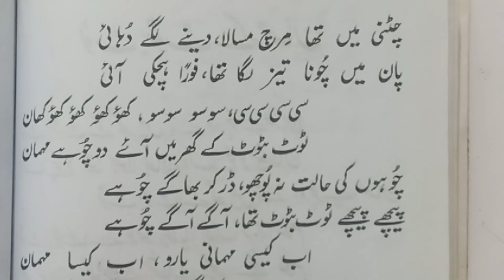Tot batot k mehman (poem by Sufi Tabassum)|Study Room